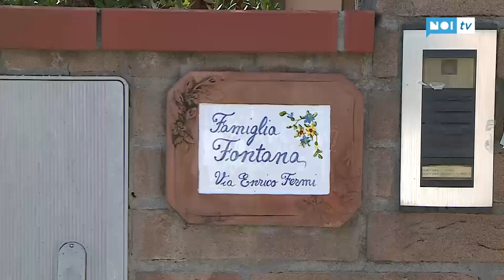Uccisa a coltellate in casa, il marito ricoverato in psichiatria: slitta l'interrogatorio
E’ stato rinviato l'interrogatorio di Luigi Fontana, il 54enne arrestato ieri dai carabinieri con l'accusa di essere il responsabile dell'omicidio della moglie Maria Carmina Fontana.